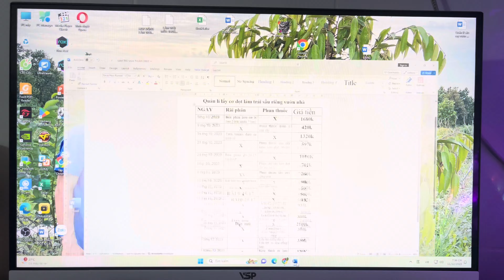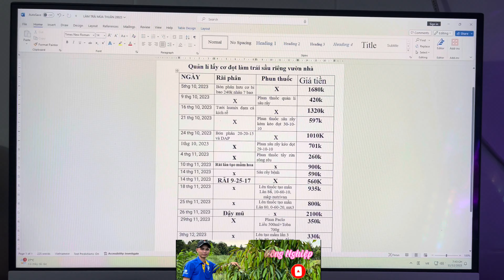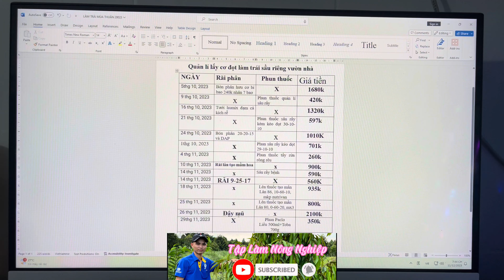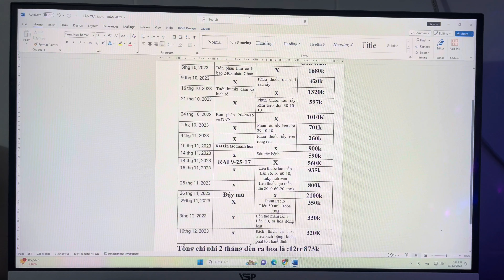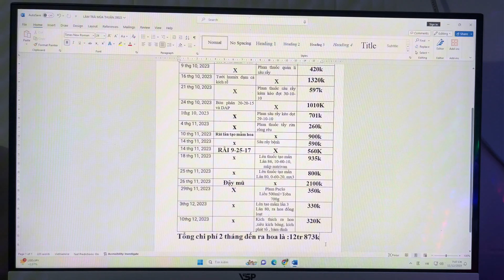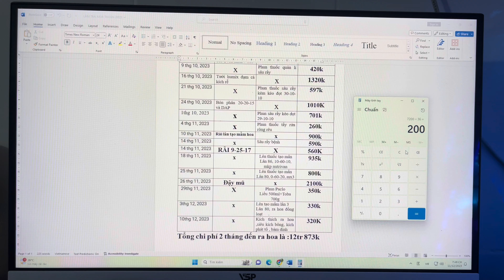Toám tắt chi phí giá tiền làm bông sầu riêng là bao nhiêu ! mời bà con mình kham khảo nha!!!